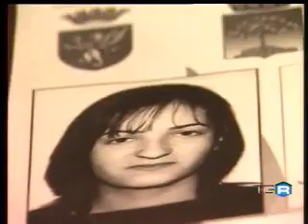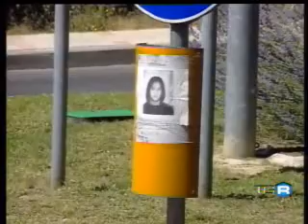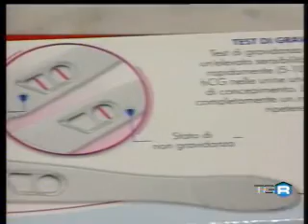Servizi del TG3 Umbria dedicati a Sonia Marra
Servizi del TG 3 Umbria dedicati a Sonia Marra andati in onda in occasione dell'incontro del 16 Novembre a Perugia.